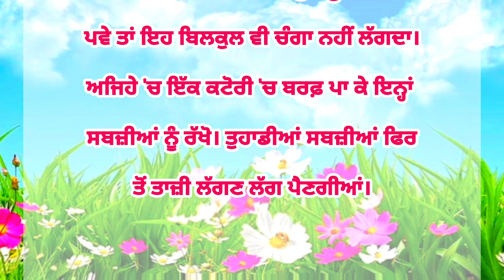ਕੀੜੇ -ਮਕੌੜੇ ਤੋਂ ਬਚਾਅ ਲਈ ਕਮਾਲ ਦਾ ਤਰੀਕਾ💯punjabi suvichar|useful tips#kitchentips#tips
ਫਲ,ਸਬਜੀ,ਬਿਸਕੁਟ ਸਟੋਰ ਕਰਨ ਦਾ ਤਰੀਕਾ💯punjabi suvichar|useful tips#kitchentips#suvichar
vastu shastra|vastu gyan|vastutips for money

vastu tips,vastu tips for money flow
vastu shastra for money
vastu tips money
vastu remedies for money

healthy tips, useful tips, gharelu nuskhe, gharelu upchaar, motivation, verma food House, quotes in punjabi, Thoughts in punjabi, moral, dadi nani de nuskhe, nukty, kitchen tips in hindi
healthy tips
useful tips
gharelu nuskhe
gharelu nukty
gharelu upchaar
motivation
inspiration
emotinal
story
heartouching
ਘਰੇਲੂ ਨੁਸਖਾ
ਦਾਦੀ ਨਾਨੀ ਦੇ ਘਰੇਲੂ ਨੁਸਖੇ
best line
best facts
punjabi quotes